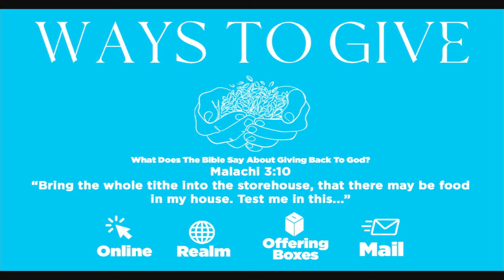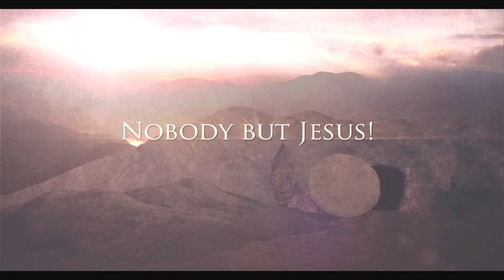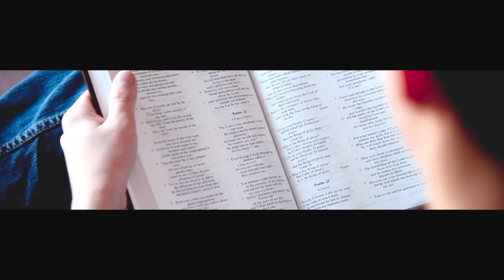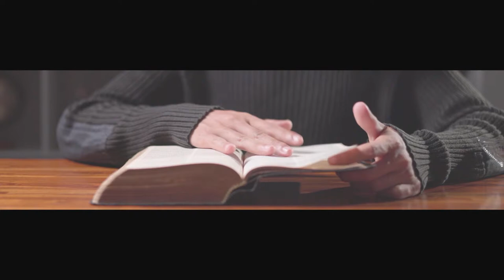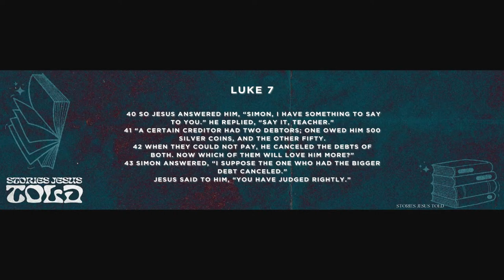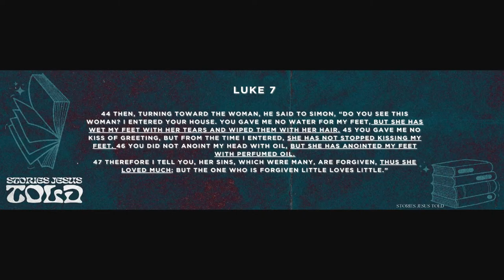Stories Jesus Told: The Story of the Two Debtors | 04-14 | Kevin Butterfield | 8:30 | Black Rock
Jesus tells a story at a dinner party that changes the whole mood of the night. This story highlights our view of God’s love and forgiveness in a way that changes the whole perspective of our lives.